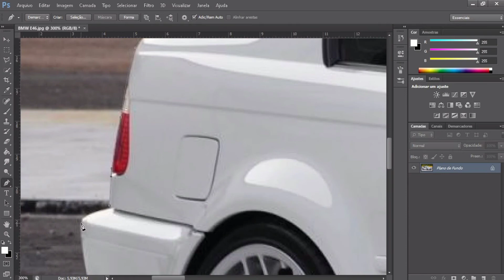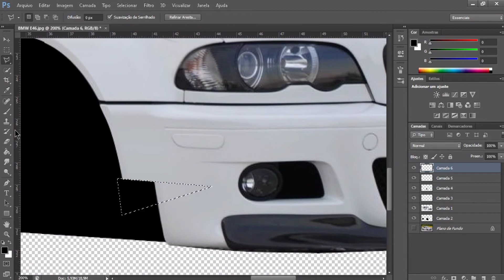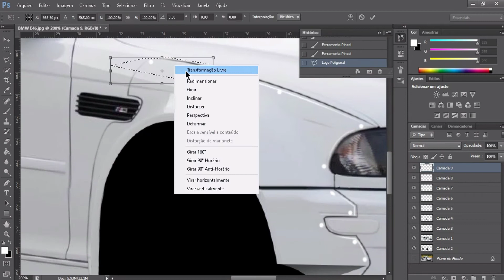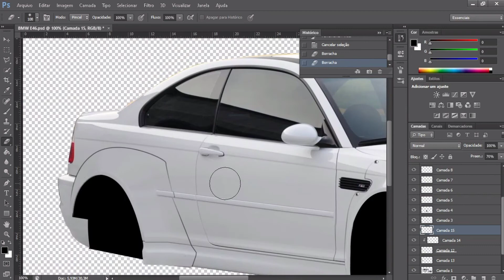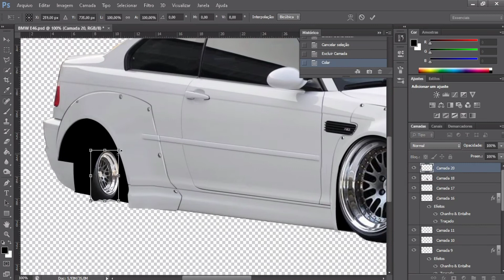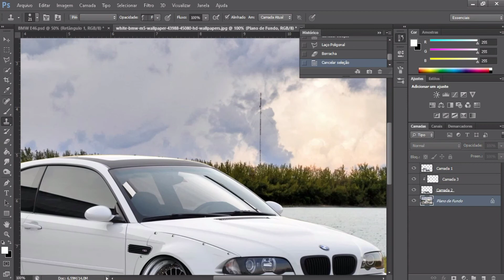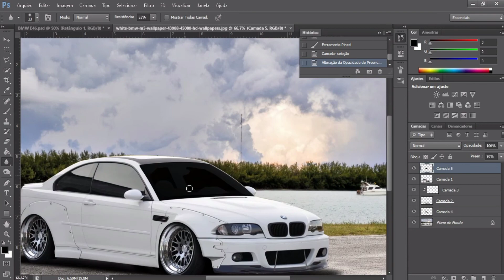VIRTUAL TUNING BMW M3 E46 (Photoshop Render) VS DESIGN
VIRTUAL TUNING BMW M3 E46 (Photoshop Render)